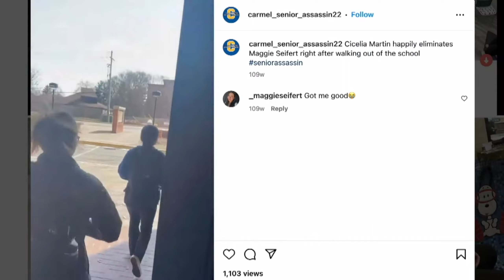SLAP in 60 Seconds!